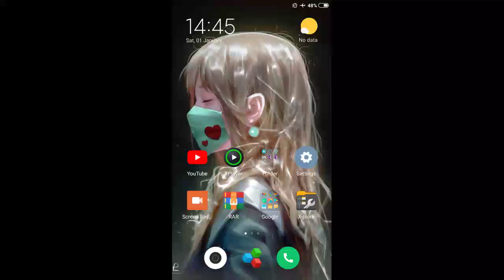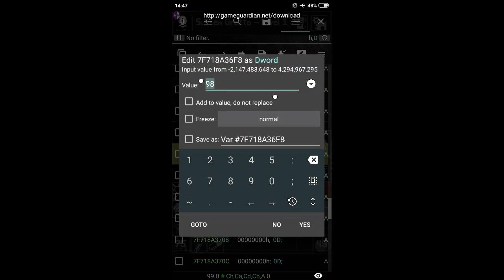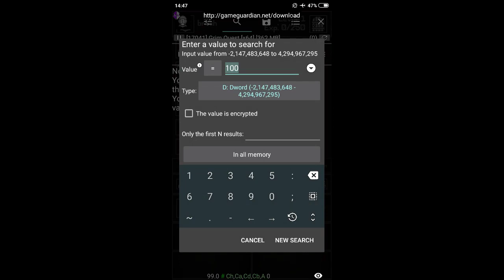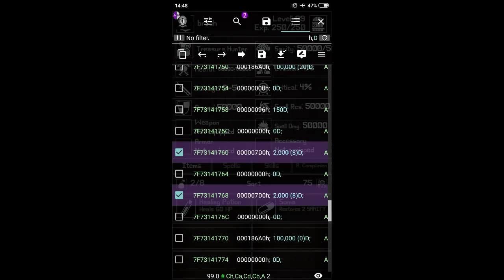(Hackable)(Offline Game) Grim Quest 1.1.7 (01012022)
How to hack GrimQuest 1.1.7 with Gameguardian Almost everything (xp, lvl, stat, gold, and supplies) -

- The formula to get the actual "value" is (value x 2) -

- If "value" disappears, use the above formula again

Yes, I don't know the "value" of the damage🤦

幸運を😄